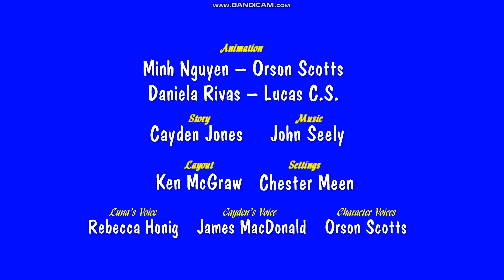Luna: Red Riding Hoodwinked (2023) - opening titles